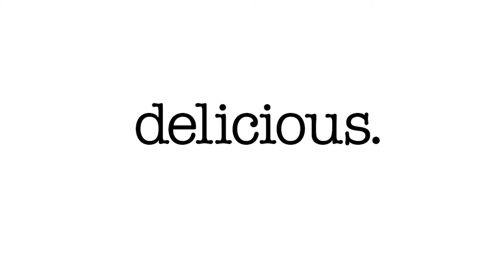Two speedy canapé recipes ready in 30 minutes